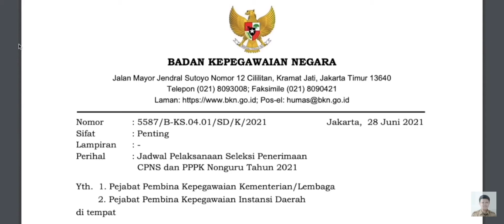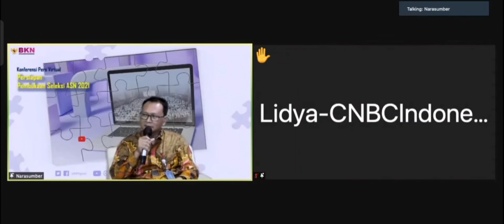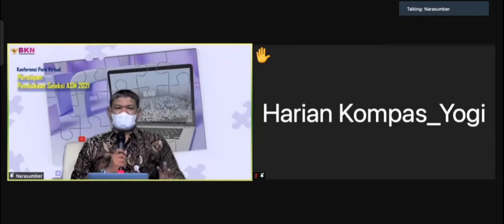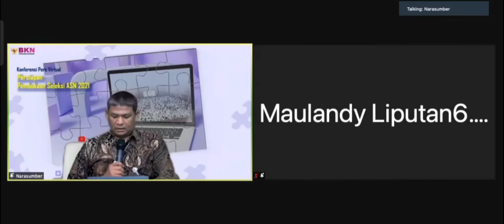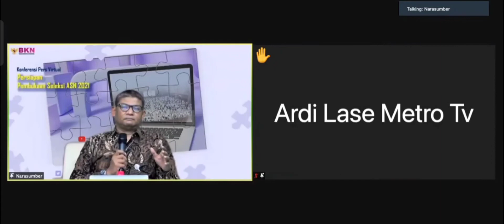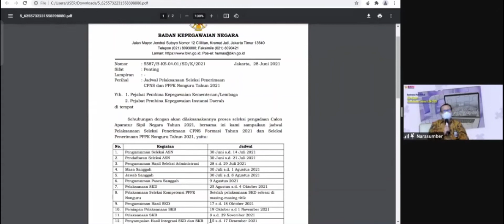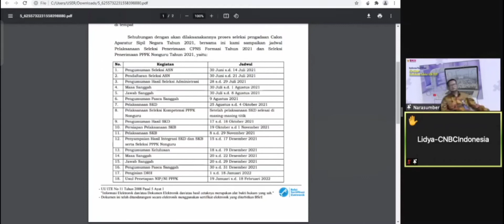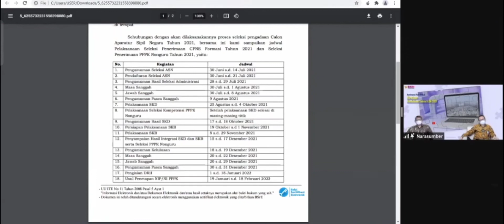Kalau Pendaftaran Belum dibuka, Instansi Instansi Belum Mengirim || Ini jawabannya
INI PENYEBAB 🌐 FORMASI PPPK GURU 🌐

Mengapa PPPK Guru Yang Tidak Lulus Tahap I Dapat Ikut ke Tahap II dan III ini adalah Penghargaan Tertinggi Pemerintah

SSCASN SINGKATAN DARI
SISTEM SELEKSI CALON APARATUR SIPIL NEGARA

Pengumuman resmi pembukaan seleksi CPNS, PPTK, dan PPPK Non Guru Tahun 2021 mulai 30 Juni 2021 "

Pengumuman Pendaftaran CPNS 2021
Pengumuman Pendaftaran PPPK dan PPPK Non Guru 2021
CPNS 2022
PPPK 2021
PPPK NON GURU
PPPK UMUM
Pendaftaran CPNS 2021
Pendaftaran PPPK 2021
Dokumen CPNS 2021
Dokumen PPPK 2021
Berkas CPNS 2021
Berkas PPPK 2021

SUMBER YOTUBE BKN